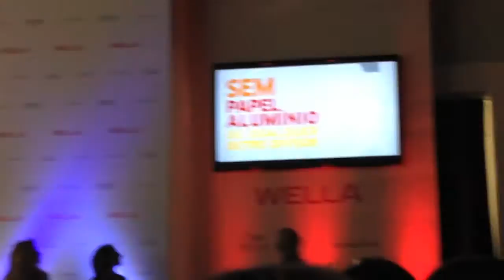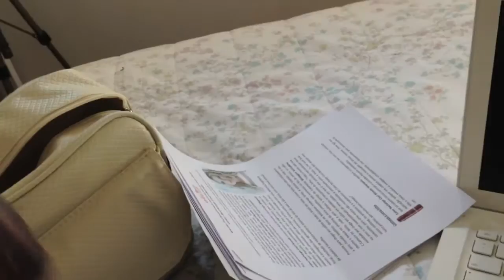Vlog Fail: Evento Wella, Manu mimada, Mercado, Editando vídeos.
♥ Fanpage: Blog Rapha Novelli

Beijinhos :)